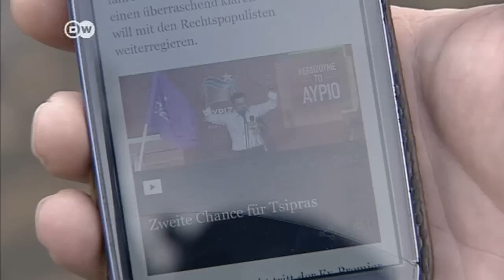Reacciones por el triunfo de Syriza en Grecia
Mientras la izquierda, celebra el triunfo de Syriza, el Gobierno alemán espera que se respeten los acuerdos.